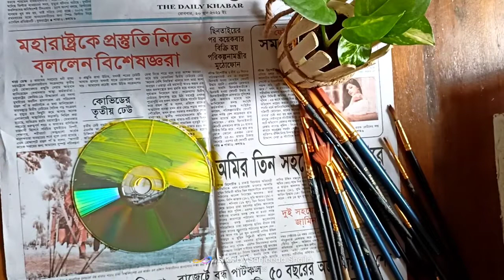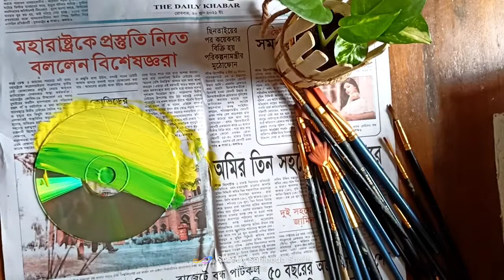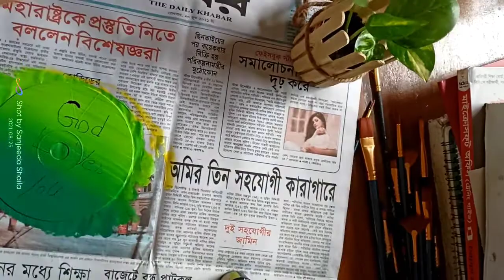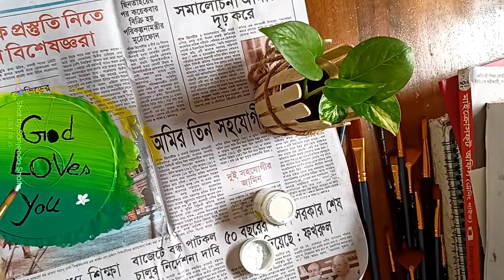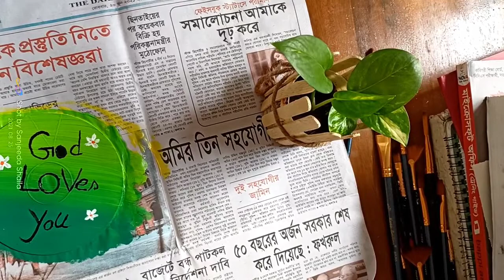Acrylic painting on waste CD's -3 | wall decor idea with old cd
Hello guys I'm so happy with your response on my last cd Painting
so I'm here again with two beautiful and easy cd Paintings ,you can decorate your room walls